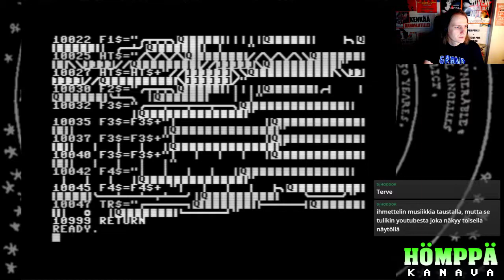Kasettilameri muistelee: 3-D-AUTORENNEN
We are driving on the Autobahn
In front of us is a wide valley
The sun is shining with glittering rays
The driving strip is a grey track
White stripes, green edge